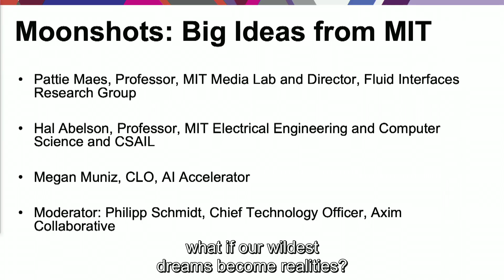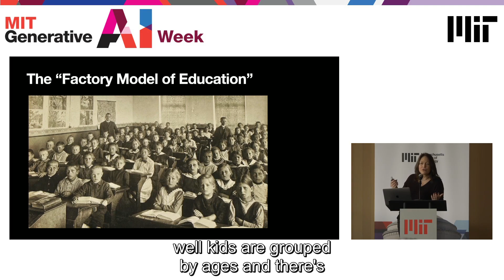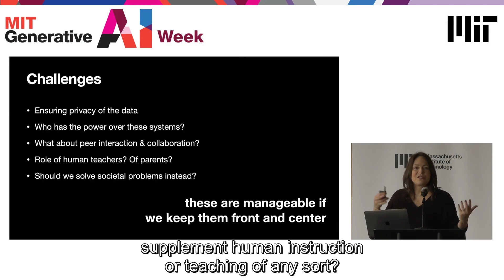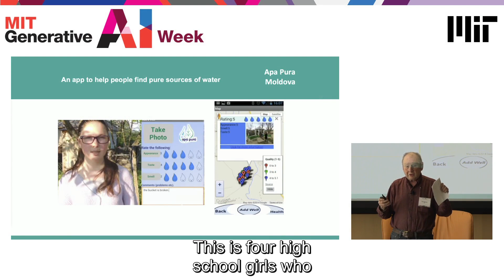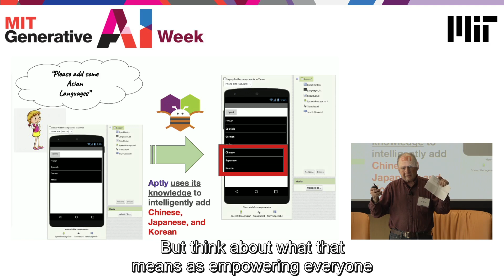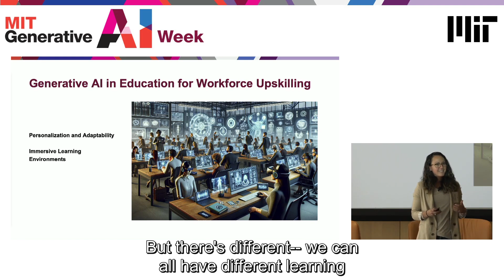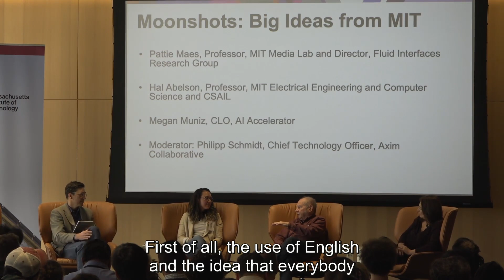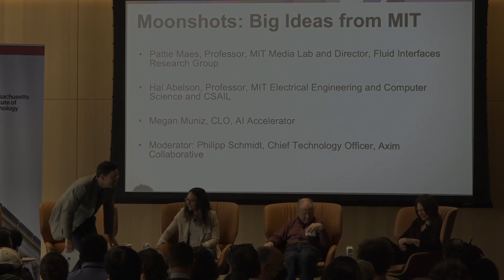Generative AI +: Education: Big Ideas from MIT and Closing remarks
Moderator Philipp Schmidt in conversation with Hal Abelson, Megan Muniz, and Pattie Maes. Closing remarks by Cynthia Breazeal and Chris Capozolla.